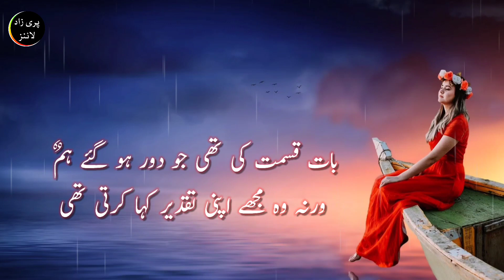Woh Larki Jo Mere Dil Mein Basa Karti Thi | Short Gazal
A Sad Urdu Ghazal Named As" Woh Larki Jo Mere Dil Mein Basa Karti Thi "
Woh Ladki Jo Mere Dil Mein Basa Karti Thi

Label as : Parizaad Lines Poetry